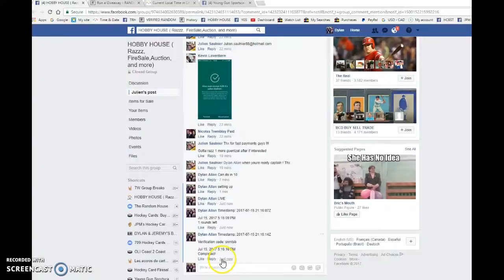Julien's Guentzel young guns - 07/15/2017